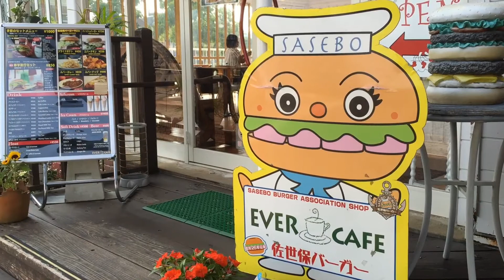AMSTERDAM? NO, it’s JAPAN! オランダ？日本！ハウステンボス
Canals, windmills, beautiful gardens and architecture...

Huis Ten Bosch, the Dutch theme park in Sasebo, Nagasaki, Kyushu, Japan!

佐世保 長崎 九州